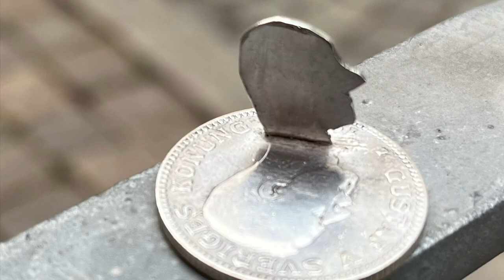SILVERKURS med intresseklubben